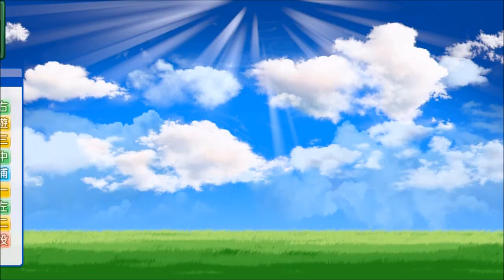【パワプロ2017年度データ・マイライフ実況】広島を日本一に！二刀流mikamix物語＃13